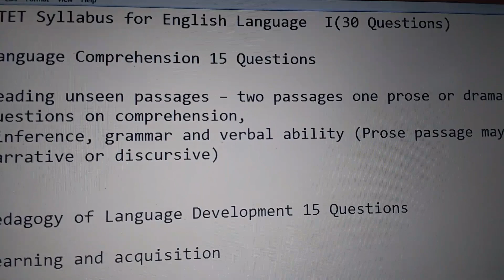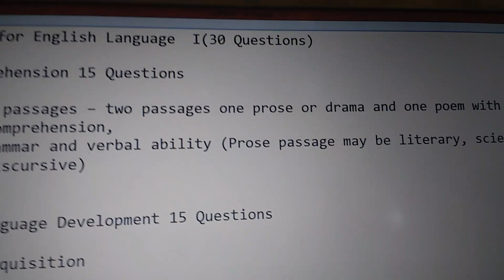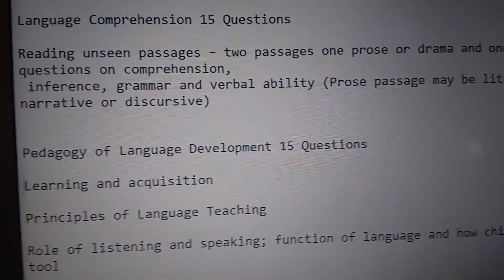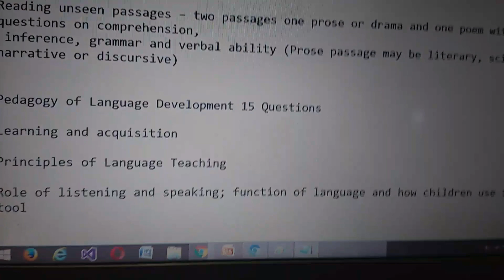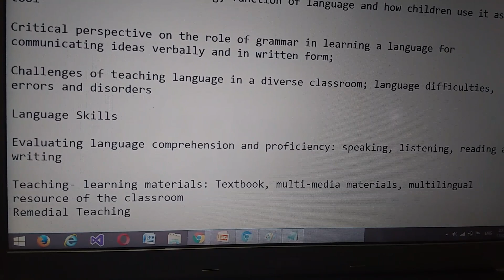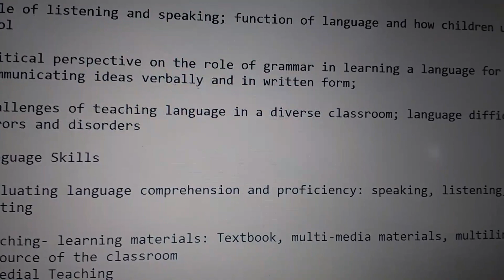Ctet English -syllabus /topic wise topic discription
Ctet -english syllabus
English syllabus topic wise topic discription
this video contain ctet english syllabus topic wise topic